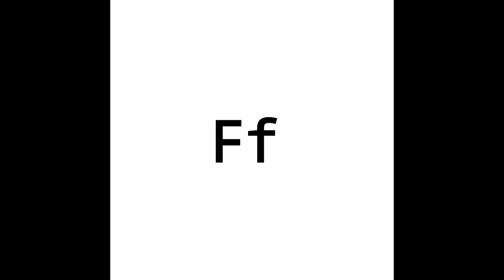Ella Alphabet (My fanmade alphabet song)